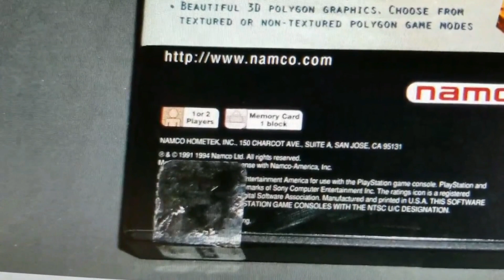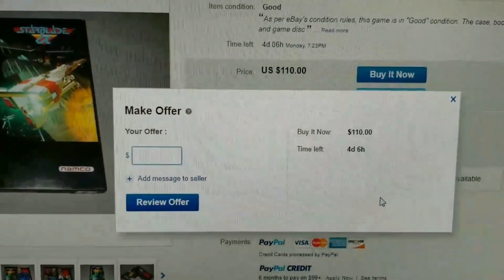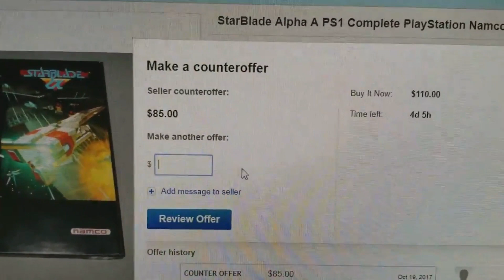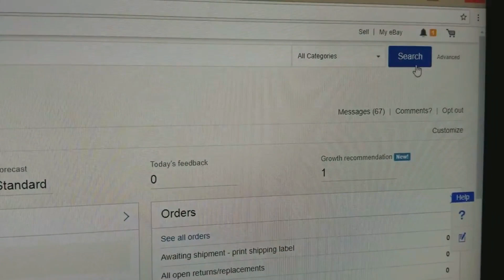Alpha Mega Rare | Ebay Slay 124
Starblade Alpha. The definition of those two words are as follows... missing manual, disc scratched up badly and box fuct up severely. Trying to get this game in decent shape with the manual for under 100 is an impossible task. Let me see what I can do.